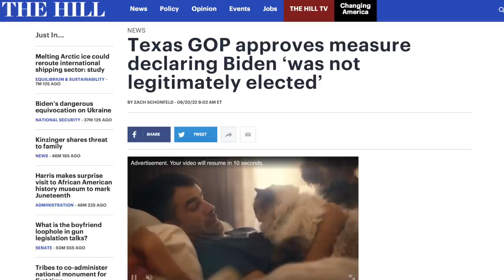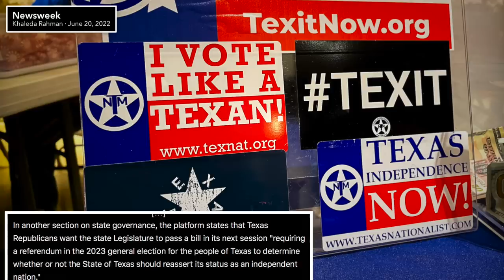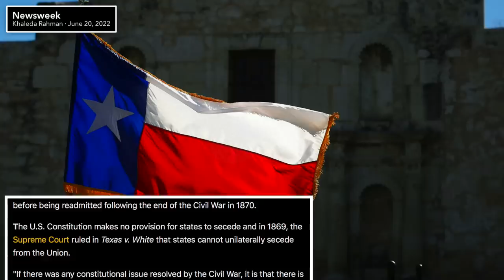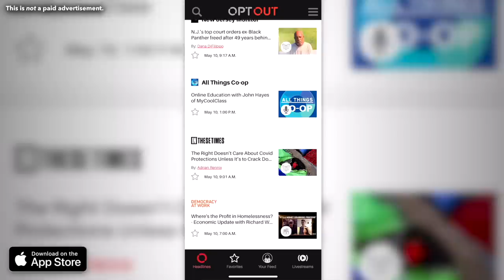Texas State GOP Pushes a Referendum to Secede From the U.S. in 2023